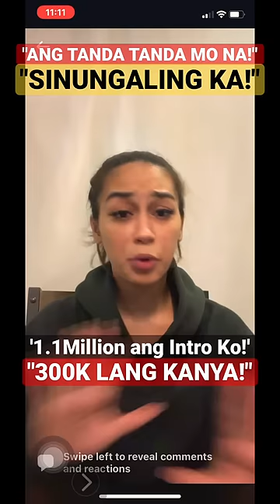ZEINAB HARAKE 'SINUNGALING KA' WILBERT TOLENTINO! 300K LANG PALA!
◇YOU CAN ALSO FOLLOW MY OTHER SOCIAL MEDIA ACCOUNTS HERE◇

●LYKA: @zynergisticpower
●Kumu: zynergistic_power